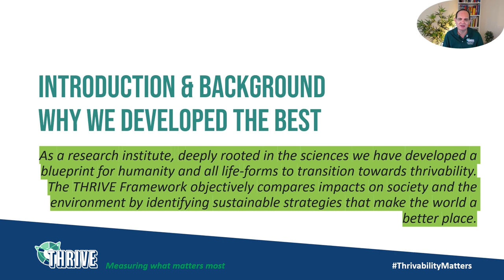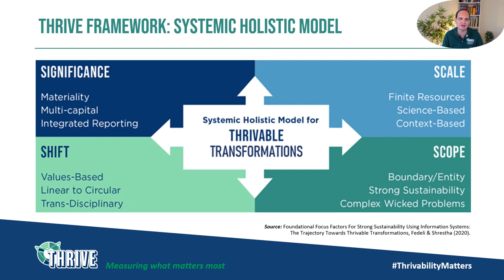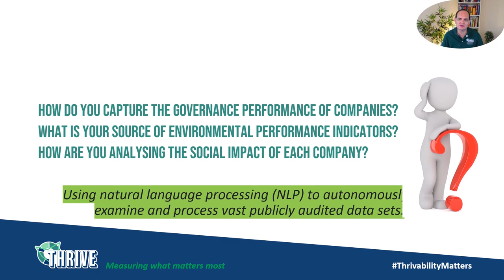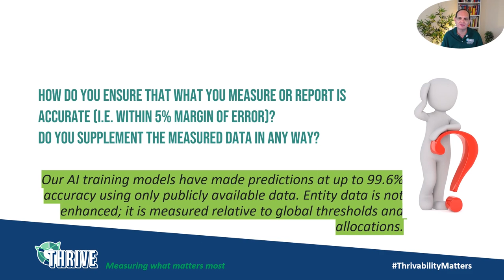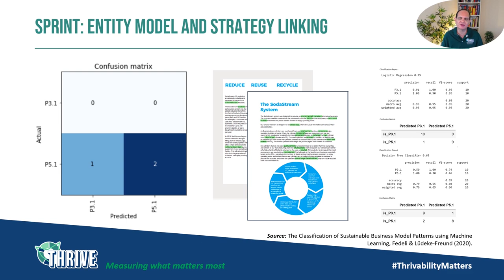THRIVE Framework and Platform: A Summary | TBLI Awards 2022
A presentation by Morris Fedeli for the TBLI (Triple Bottom Line) Awards, describing the THRIVE Project Framework and Platform - a means to guide everyone from individuals to large businesses on ways to make a sustainable world where people live in harmony with nature.

TBLI is a group of businesses and investors, that seek to promote investments into sustainability initiatives - they have given us the opportunity to share our framework with other thinkers who seek to create a thrivable world, and allow you to vote on how effective they are.

Note that the TBLI Awards have now closed.
If you have voted for us, we thank you for doing so.

THRIVE Presents takes the insights we share in conferences and events, to inspire you wherever you are.